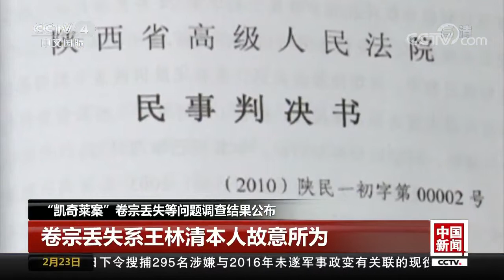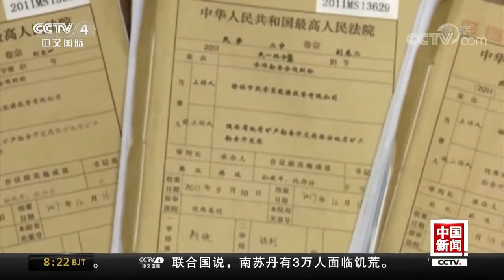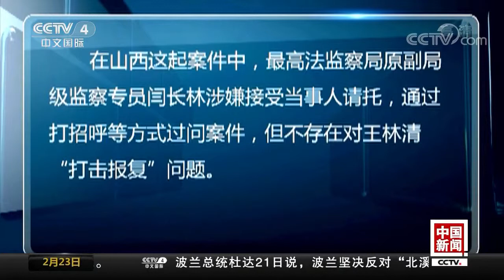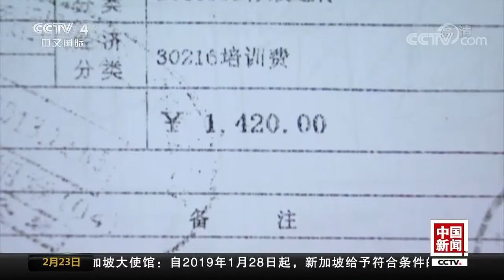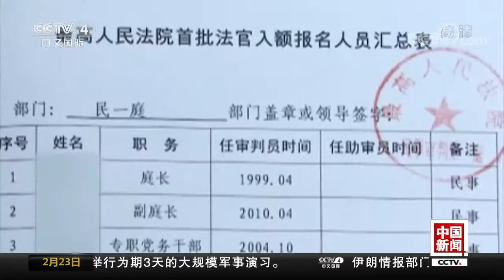2019 02 23 Wang Linqing CCTV4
CCTV-4 International Broadcast version